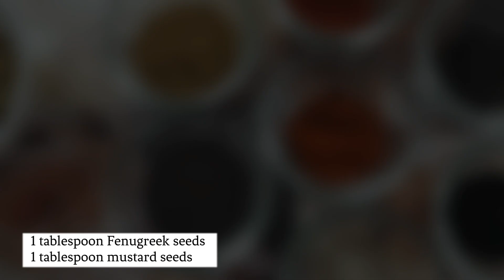Red Chilli Pickle Recipe | लाल मिर्च का अचार बनाने का बहुत ही आसान और सही तरीकाpickle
Red Chilli Pickle Recipe